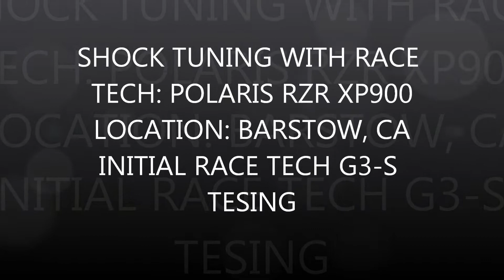Polaris RZR XP shock testing with Race Tech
We set out with Race Tech to do some preliminary shock testing on their new G3-S custom series shocks for the Polaris RZR XP900. The results were impressive!